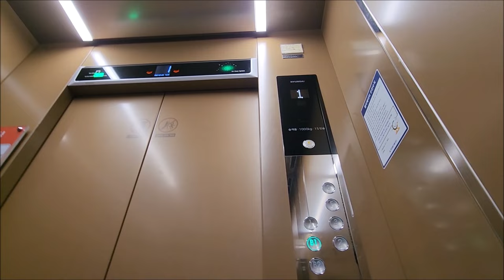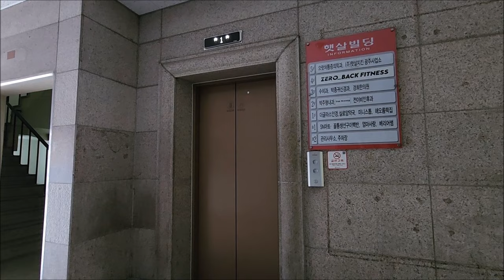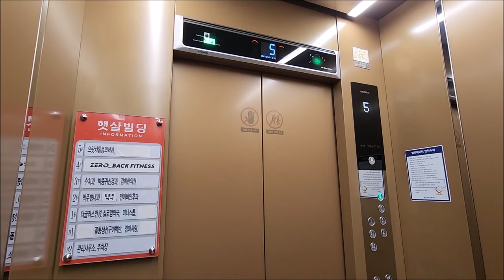[엘리베이터 탑사기] 광주광역시 광산구 운남동 햇살빌딩 현대엘리베이터 WBST1 | `2000 현대 STVF 리모델링분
0:00 인트로
0:11 1호기(7012-544)
2:24 2호기(7012-545)
4:05 아웃트로

※1호기 부분교체전 탑사영상 (2020년 1월 시승)
※2호기 부분교체전 탑사영상 (2020년 1월 시승)

광주 운남동 운남주공1/2단지 인근 상권에 있는 중형 상가 건물입니다.

▷승강기 소개
엘리베이터는 최초설치 당시 현대엘리베이터의 기어드 모델인 2000년식 STVF 두대를 운용했다가, 2022년 두 엘리베이터 모두 동사의 기어드 모델 WBST1으로 부분교체를 단행했습니다.

이번에 부분교체된 엘리베이터는 마치 아예 싹 갈아버린 전면교체분인 것 같은 느낌이 들 정도로 의장교체를 실시했습니다. 문에 붙여지는 경고 픽토그램은 스티커 방식 부착이 아닌 엘리베이터 제작 때 삽입을 해서 새겨졌어요. 요즘은 이렇게 매립된 형태로 새겨지는 추세로 바꿔지더군요.

2호기의 경우 2022년 부분교체직전인 2017년에 삼일엘텍 SICON-4000 제어반 탑재 엘리베이터로 첫번째 부분교체공사를 실시한 바 있었습니다. 즉, 2호기에 한해서만 이중교체를 거친 거에요.

▷부가설명
지하는 자진 생략했습니다. 단 1호기를 찍을 때는 탑승하고 있던 이용객의 영향으로 지하1층까지만 갔습니다.